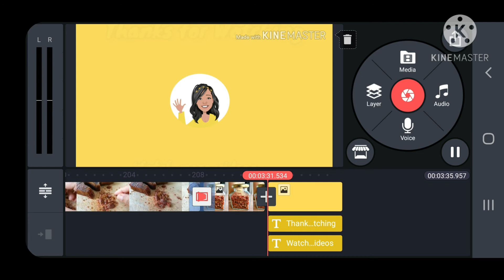Vegetables delicious more than meat~රසවත් අලු කෙසෙල් වෑංජනය~Banana curry~Alu Kesel curry~Alukesl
අවශ්‍ය ද්‍රව්‍ය
අලු කෙසෙල් ගෙඩි - 2
සුදු ලූණු බික් - 10,15
කරපින්චා කොළ
සූදුරු මේස හැඳි  - 1
මාදුරු තේ හැඳි  - 1
ගම්මිරිස් ඇට මේස හැඳි  - 1
කහ කුඩු තේ හැඳි  - 1
මිරිස් කුඩු මේස හැඳි  - 1/2
තුනපහ කුඩු මේස හැඳි  - 3/4
තෙල් මේස හැඳි  - 2
අබ ඇට තේ හැඳි  - 1
පෙරුම්කායම් පින්චක්
ලුණු රස අනූව
වතුර ටිකක්

Watch my videos and let me know your feedback in the comments.